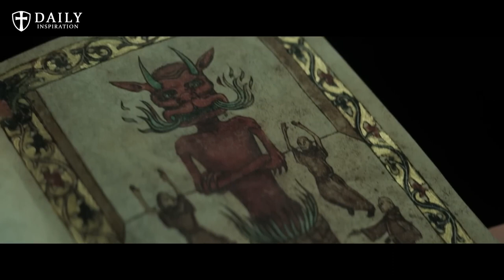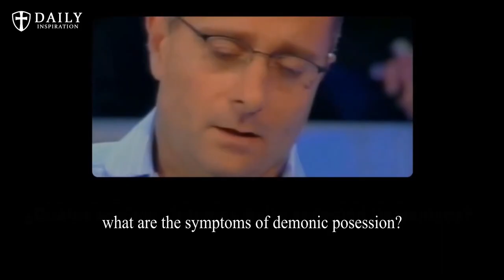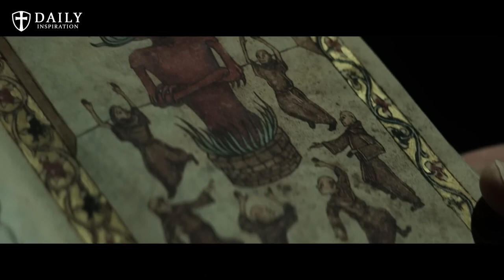THE POPE'S EXORCIST (2023) – How Much of 'The Pope's Exorcist' Is True? THE 6 MAJOR CHANGES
THE POPE'S EXORCIST – How Much of 'The Pope's Exorcist' Is True? THE 6 MAJOR CHANGES

In 1912 Padre Agostino on a trip passed by Pio’s house in Pietrelcina at three in the morning. At that time Padre Pio was living there. Padre Agostino marveled that the door was open. So he decided to get in. Padre Pio was in bed but not asleep. “Why do you leave the door unlocked?” “I am not scared. I have the guardian angels keeping watch through the night.”